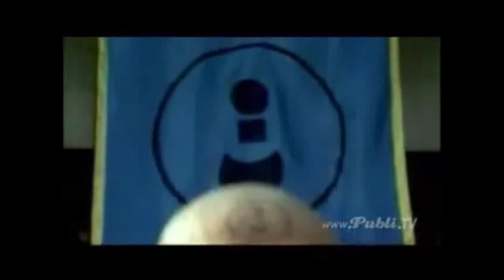PEPSI VS HERVIDO